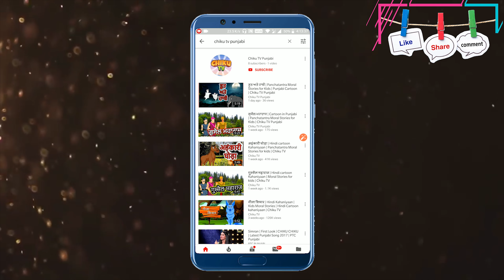ਬੋਲਣਾ ਮਹਾ ਹੈ | Bolna Mana Hai| Punjabi Moral Story | Punjabi Cartoon 2022 | Chiku TV Punjabi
You're most welcome in the world of Chiku TV Punjabi.

Welcome to the Chiku TV Punjabi Youtube Channel.